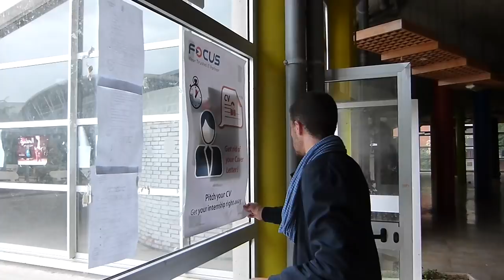Some Monday at INSAT Video__01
This is not a vlog, just a project i'm working on (mte3 self improvement wakal ri9 l'béred)
Location: National Institute of Applied Sciences and Technology (INSAT)